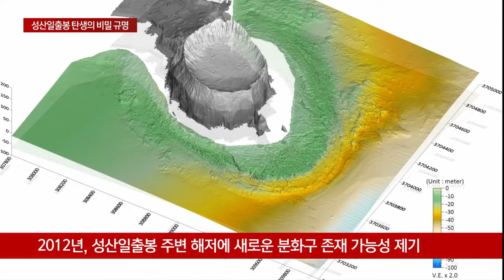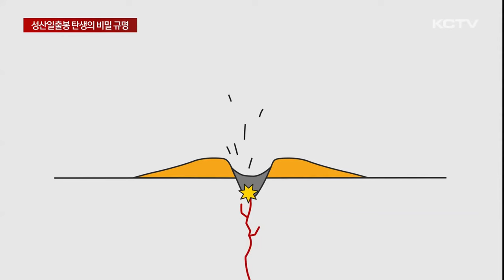성산일출봉 탄생의 비밀 새롭게 규명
유네스코 세계자연유산인 성산일출봉은 그동안 한 번의 화산폭발로 만들어진 화산체로 알려졌습니다.

그런데 최근 연구 결과 주변 해역에 수중 분화구가 확인되는 등 여러 차례의 화산 폭발로 만들어졌다는 사실이 밝혀졌습니다.

세계적으로 저명한 학술지에도 게재됐습니다.

뛰어난 경관과 지질학적 가치를 인정받아 유네스코 세계자연유산으로 등재된 성산일출봉.

바닷속에서 폭발하며 만들어진 수성화산으로, 그동안 1번의 마그마 분출로 만들어진 단성화산체로 알려져 왔습니다.

그런데 지난 2012년, 한 논문을 통해 성산일출봉 주변 해저에 새로운 분화구가 존재할 가능성이 제기됐습니다.

제주도세계유산본부는 제주대학교 등 연구기관과 함께 연구에 나섰고, 정밀 해저 지형 탐사를 통해 일출봉 중심에서 동남쪽으로 600m 떨어진 지점에서

분화구로 추정되는 지름 600m 가량의 둥글고 평탄한 지형을 발견했습니다.

해상 시추를 통해 암석의 종류와 연대 등을 확인한 결과, 해당 지형은 6천 7백년 전 만들어진 해저 분화구로 확인됐습니다.

[윤우석 / 제주대학교 지구해양과학과 지질학 박사]
"특히 해저에 있는 응회암층에서는 뚜렷한 층리가 발견되기도 합니다. 그런 퇴적 구조를 통해서 저희가 (화산재가 쌓인) 응회암층을 추정할 수 있었고. 해저 지형 분석 결과 지금 현재 있는 성산일출봉 분화구의 지형과 거의 유사한 규모를 갖고 있다고."

주변 해저 분화구가 확인되면서 성산일출봉의 형성과정도 새롭게 규명됐습니다.

약 6700년 전, 얕은 바다에서 두 번의 화산 활동으로 초기 화산체, 즉 해저분화구가 만들어졌고, 이후 마그마가 분출해 분화구 내부에 분석구와 용암연이 만들어졌습니다.

5천년 전, 현재 성산일출봉 위치에서 또다시 마그마가 솟으면서 3개의 화산이 겹쳐졌고, 오랜 기간 파도에 깎이며 지금의 성산일출봉의 모습을 갖게 된 것으로 조사됐습니다.

지금까지 알려진 것과 달리 성산일출봉이 세 차례의 화산 분출을 통해 만들어진 복합 화산체라는 사실이 이번 연구를 통해 밝혀진 겁니다.

[기진석 / 제주도세계유산본부 학예연구사]
"저희가 이번 연구를 통해서 실질적으로 해양지질학 뿐만 아니라 암석학, 퇴적학, 지화학, 층서학 등 다양한 분야의 연구를 통해서 실제 해저 분화구의 위치, 그리고 존재 여부를 확인한 데에 그 연구성과가 있다고 말씀드릴 수 있겠습니다."

오랫동안 제대로 밝혀지지 않았던 성산일출봉의 형성과정을 새롭게 규명한 이번 연구결과는 국제적으로 저명한 지질분야 학술지인 '지질학회지' 9월호에 게재됐습니다.

제주도는 이번 결과를 바탕으로 다양한 학술 조사를 통해 숨겨진 가치를 찾아갈 계획입니다.

(영상취재 : 박병준, CG : 이아민)